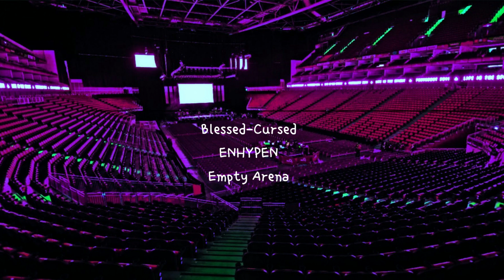Blessed-Cursed by ENHYPEN but you're in an empty arena [CONCERT AUDIO] [USE HEADPHONES] 🎧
i love it idc what anyone says... here's the thing tho

i think this is very bad move by the hybe!! felt way too rushed of a comeback and i understand it was a repackage? but not very giving from their side in terms of this being much of rememberable comeback in general (for me tho its a diff story)!! could've definitely been promoted much more, both before and after the release. felt like hybe wanted to push one comeback in as fast as they could - and it didn't work out?!

i think they pulled off this concept amazingly tho, i think the song is their second best (first ofc being tamed-dashed) but it's also very unfitting in terms of cohesiveness with the previous title tracks. I know enhypen is gonna become that b-side group too! but in general really proud of this comeback, amazing presence and choreo, styling was pretty on point (until it wasnt :/) and just in general a song i see myself returning too alot!! I love love love the changeups within the song - thank god there were new verses after each chorus ex heesung and nikis verses very much enjoyed that! and i was actually a fan of starting off the song with the post chorus it goes too hard. hopefully i dont exhaust this song!

mv (love this concept so so much but find it funny cuz they're so young doing a concept like that